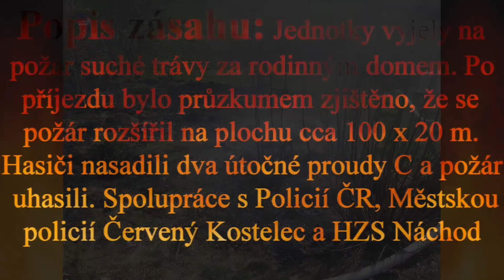Výjezd : Červený Kostelec - Požár - lesní, polní porost, tráva - 05.04.2016 - Červený Kostelec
Místo události: okres Náchod - Červený Kostelec - Horní Kostelec
Datum a čas ohlášení: 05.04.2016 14:47
Typ zásahu: Požár - lesní, polní porost, tráva
Zasahovaly jednotky: HZS Náchod, JSDH Červený Kostelec (Město, Lhota, Stolín)
Popis zásahu: Jednotky vyjely na požár suché trávy za rodinným domem. Po příjezdu bylo průzkumem zjištěno, že se požár rozšířil na plochu cca 100 x 20 m. Hasiči nasadili dva útočné proudy C a požár uhasili. Spolupráce s Policií ČR, Městskou policií Červený Kostelec a HZS Náchod
Výjezd: CAS 20 TATRA